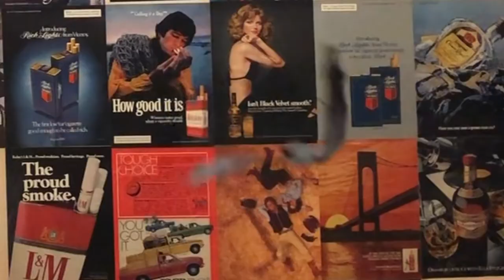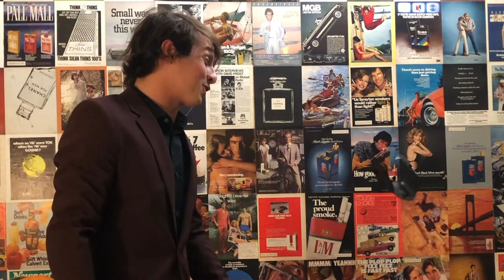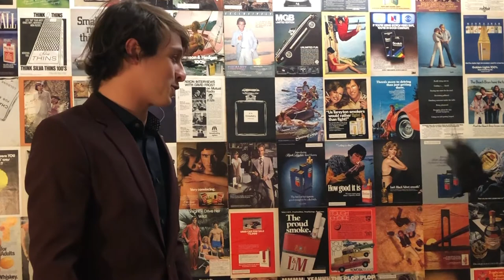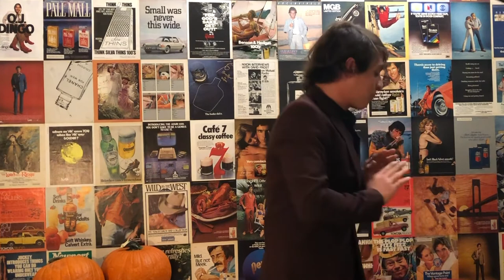Really Scary with Really Very (Spooky Stories by Abhora & more)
Scary Stories by Abhora, Danielle Perez, Todd Masterson and Jason Webb!!! Hosted by Mitch Holleman and Clifford Nicgorski!